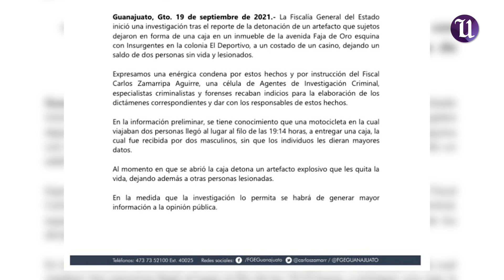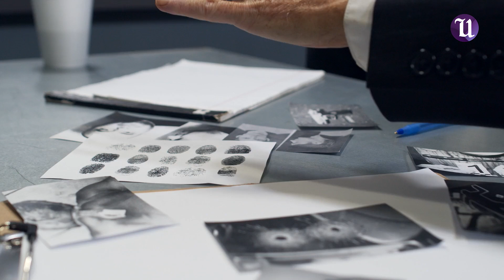🔴 ATAQUE TERRORISTA - 2 muertos tras explosión en Salamanca, Guanajuato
Una motocicleta, en la cual viajaban dos personas, llegó al inmueble y entregó una caja, la cual fue recibida por dos hombres; la caja explotó al momento de abrirla, informó la fiscalía de Guanajuato.